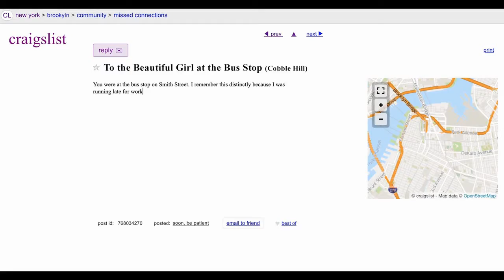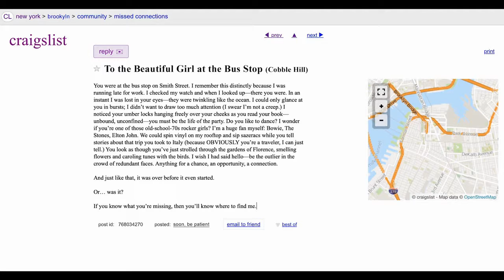Missed Connections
Genre: Romantic

"A short fashion film recounting a man's daydreams about a girl he saw at the bus stop.
The Missed Connections section on Craigslist serves as a last attempt to reach out to the mystery girl. Will the two ever find each other again, or will she remain in his dreams?

Thank you Beacon's Closet and Myths of Creation for providing the BEAUTIFUL costumes for this film."

even without expressly agreeing to, or having knowledge of, the
conditions of the license."

Creative Commons on YouTube:

you are granting the entire YouTube community the right to reuse
and edit that video."